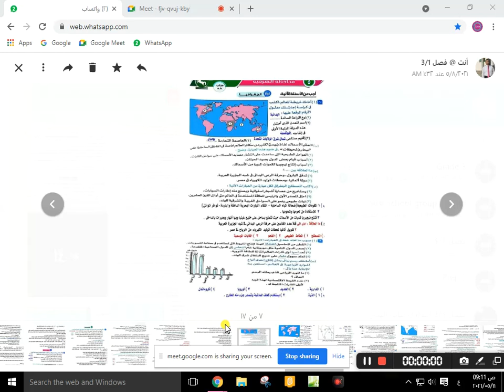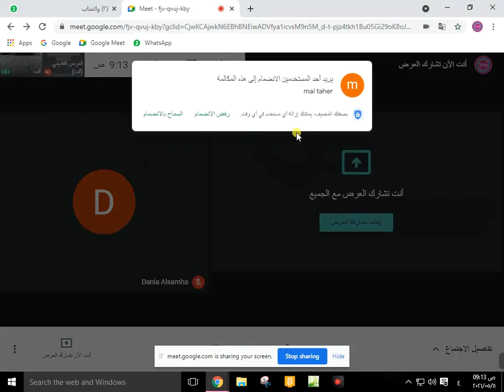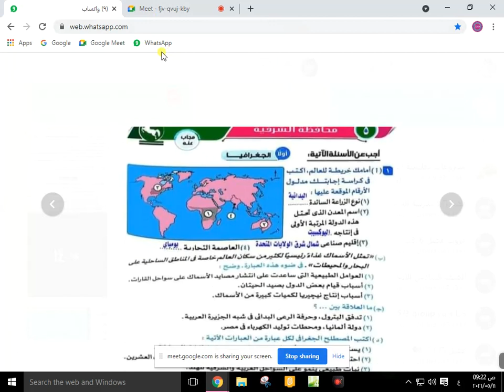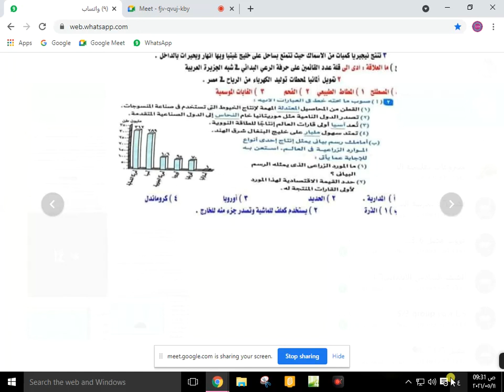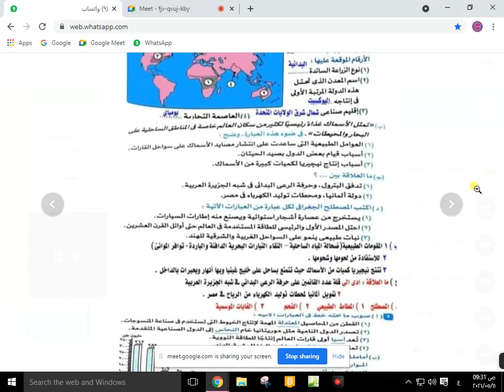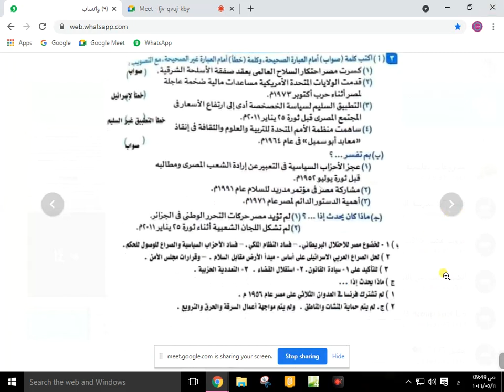حل محافظة الشرقيه - دراسات